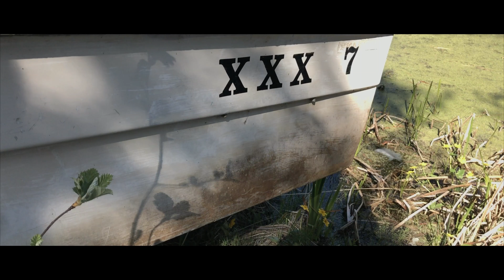ÖREGRUND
Short video in the vicinity of the small town of Öregrund in Sweden.

Photography, Film and Editing: Thomas Zamolo